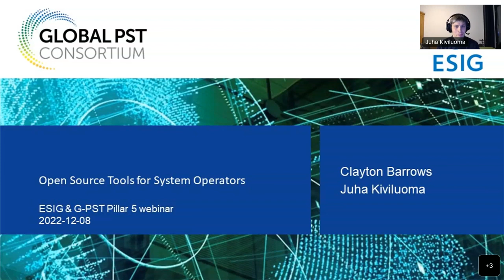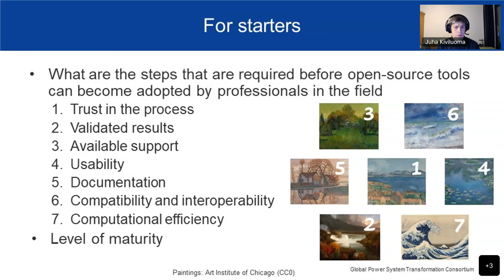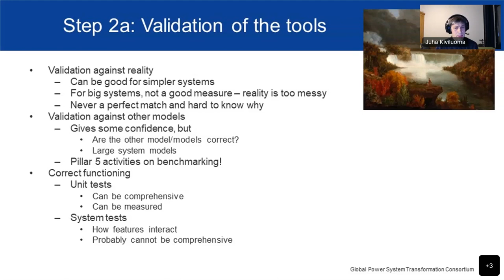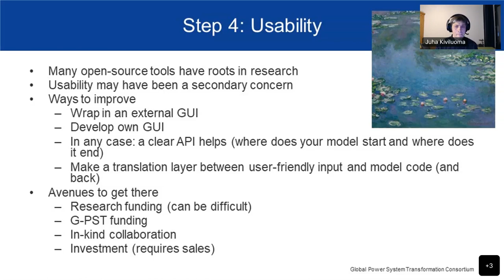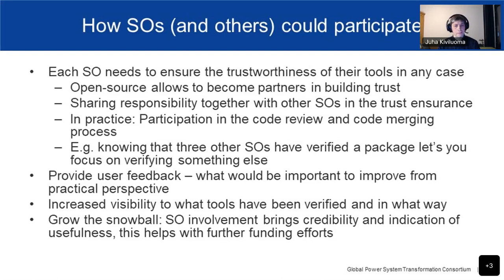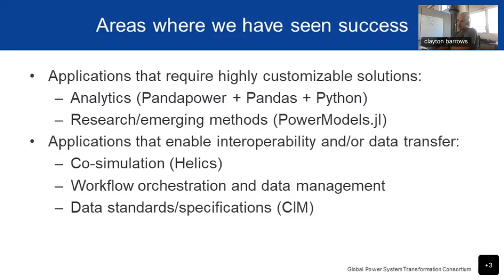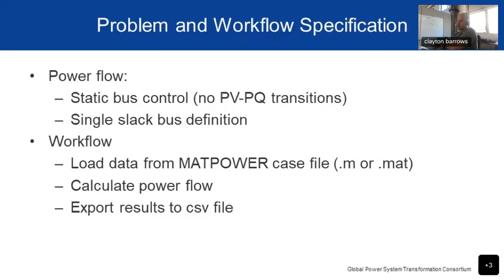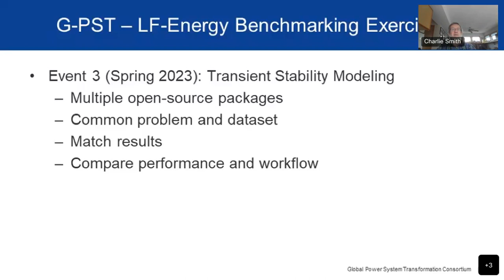G-PST/ESIG Webinar Series: Open Source Tools for System Operators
Featured Speakers: Juha Kiviluoma, Principal Scientist, VTT Technical Research Center of Finland; Clayton Barrows, Senior Researcher and Group Manager, NREL

About the Webinar: System operators are interested and involved in the development and application of open-source tools, which is a focus of the G-PST Pillar 5 work. But what are the steps that are required before open-source tools can become adopted by professionals in the field? What would motivate system operators to use open-source tools? What existing examples are there and what initiatives are ongoing that can facilitate the journey towards professional-grade open source tools? These and other questions will be explored in this webinar.